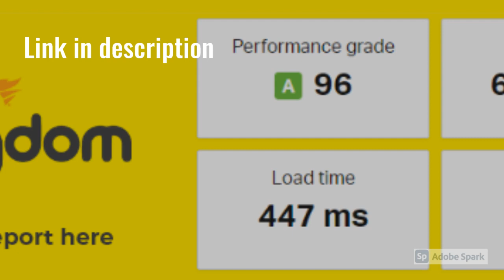Veen Minimal Lightweight Blog for WordPress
Veen Minimal Lightweight Blog for WordPress 2020